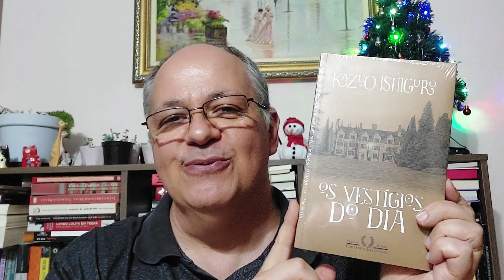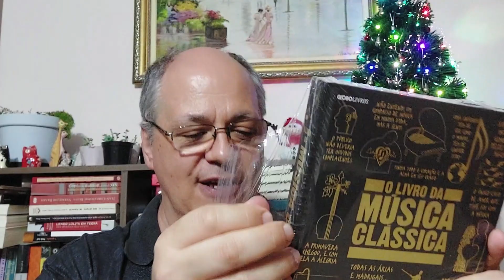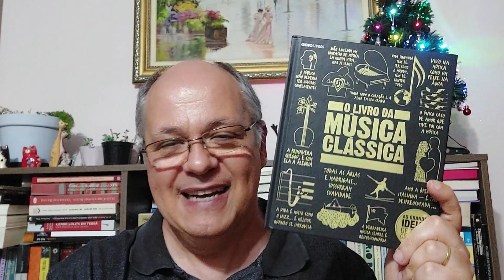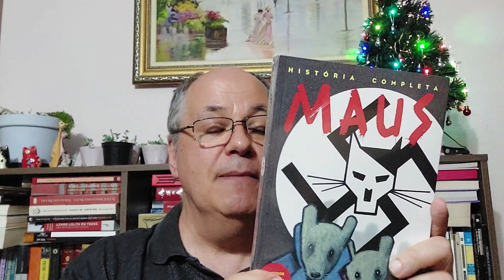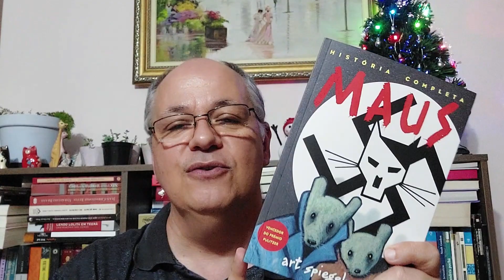E O NATAL CHEGOU MAIS CEDO COM P.V...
A linda festa ao ar livre promovida por P.V. está achegando ao seu final, mas ainda tem presente chegando, já adiantando o Natal Nesse vídeo, venho abrir com vocês mais uns pacotinhos que chegaram por aqui...

Canais participantes da "Festa ao ar livre" promovida por P.V.:
- QUAL O PRÓXIMO?: @qualoproximo
- BEATRIZ NO MUNDO DOS LIVROS: @beatriznomundodoslivros
- RESENHA SEM SENTIDO: @janainarocharesenhasemsent3215
- XÍCARA LITERÁRIA: @XicaraLiterariaFlaviana
- ESTANTE DA FLÁ: @EstantedaFla

Minha lista de desejos na Amazon

Endereço para correspondência envio de livros: Rua Hermógenes Freire da Costa, nº 60 - loja 4 - Centro - São Pedro da Aldeia - RJ - CEP: 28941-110